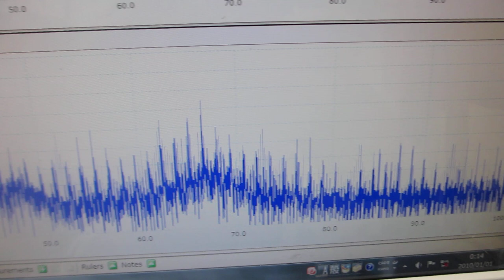共振現象と非線形現象を制御可能にする超音波発振制御プローブの伝搬特性テスト（超音波システム研究所）